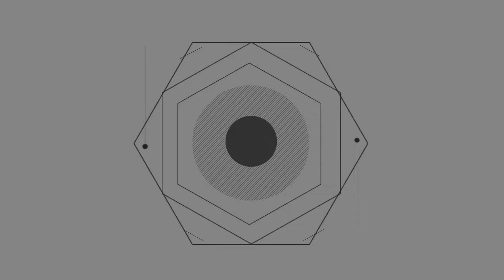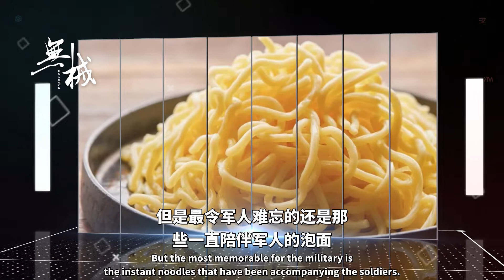部队上，最受士兵欢迎的食物是什么？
自古以來戰爭都是兵馬未動糧草先行，由此可見糧食對軍隊的重要性。在軍隊中，伙食的好壞往往對阿兵哥的精神氣起到很大的作用。許多年輕的新兵在入伍之後，每天都要進行艱苦的訓練，也就耗費了大量的體力。雖然當兵是很辛苦的，但是部隊的伙食是非常好的。